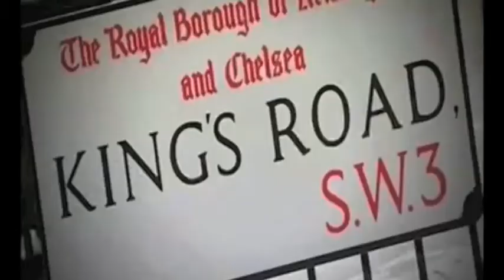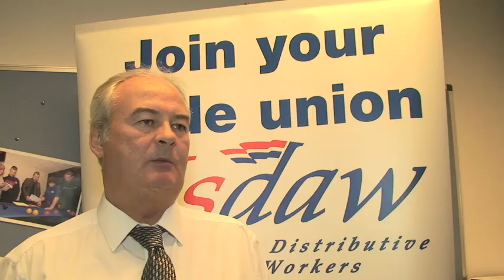There is a Better Way march & rally - part 1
Part 1 of the messages of support which were broadcast to the 20,000 protesters who took part in the 'there is a better way' march and rally in Edinburgh on Saturday 23rd October 2010.